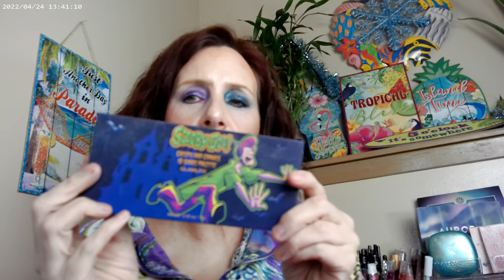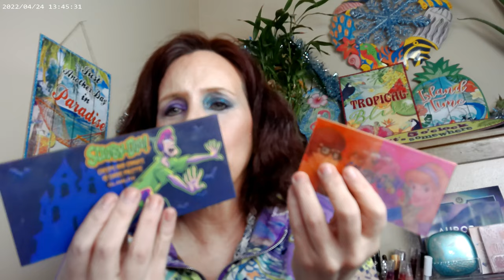Glamlite Scooby Doo Creeps and Crawls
Relove Revolution Super Serum F3, Colourpop Pretty Fresh Concealer, Maybelline Sky High Cosmic Black Mascara, NYX Thick It Stick IT Light Ash Brown Brow, Fourth Ray Glisten Up, Gla, Colourpop No Brainer Just a Tint Lip, Glamlite Scooby Doo Blush Palette, Glamlite Creeps and Crawls Scooby Doo Palette, Huda Glowish Fair Powder, Flower Beauty Sunrise Bronzer, Superhero IT Cosmetics Mascara, Flower Beauty Gleam Highlighter